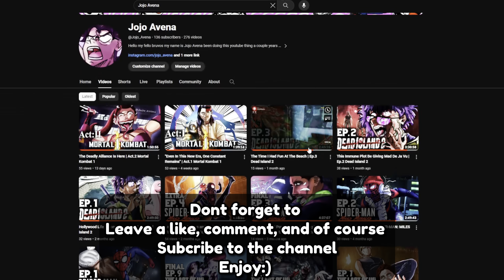The Petrology Study Of COMBOS | Ep.2 "Tremor/Omni-Man" Online Gameplay Mortal Kombat 1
0:00 - Intro/Testing Kameo
7:25 - Tremor/OmniMan Gaameplay
21:03 - Tremors Fatality
24:05 - Omni Mans New Fatality
37:04 - Tremors Brutality
41:33 - Catching The W
44:46 - Outro to Thanksgiving

If you do enjoyed this video I appreciate if you leave a like a comment an most of all if your new subscribe other than that thanks for watching an on to the next one bye byee :)